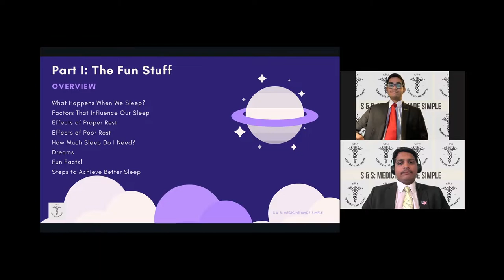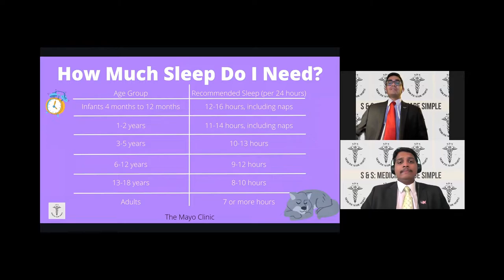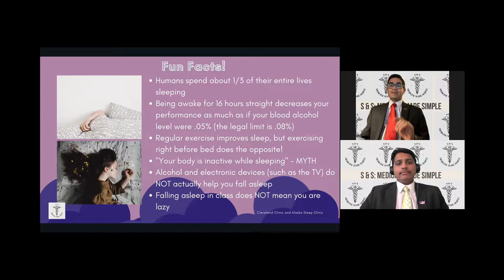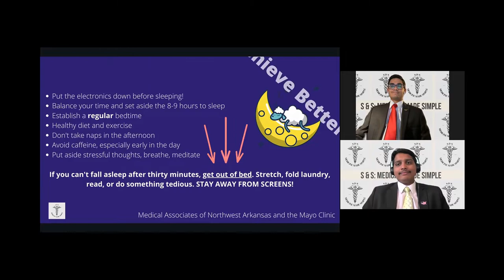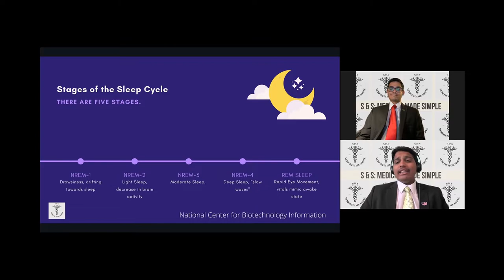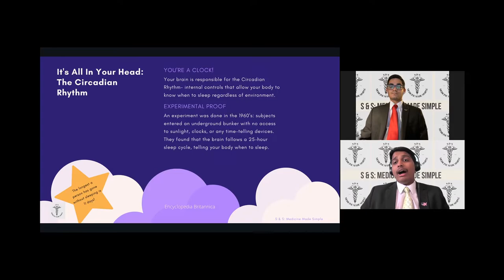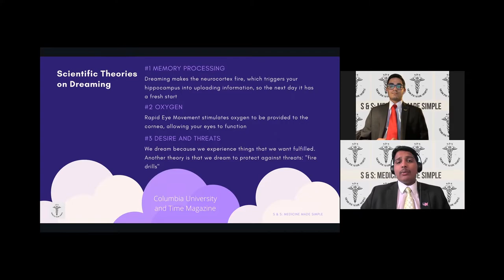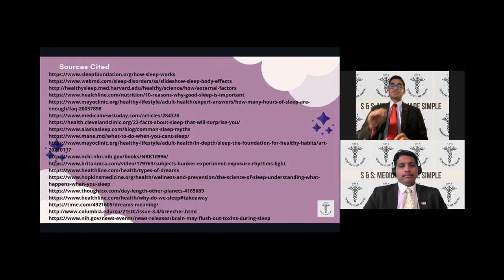The Benefits of Adequate Sleep presented by Medicine Made Simple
Make sure to drop some video ideas below and what your favorite part of the video is!
Live Happy and Healthy!
Make sure to put any questions down below!
Follow the Channel's Official Instagram! @ssmedicinemadesimple

0:00 Introduction
1:17 Overview: Part I
1:42 What Happens When We Sleep?
2:13 Factors That Influence Sleep
2:40 Effects of Proper Rest
3:06 Effects of Poor Rest
4:09 How Much Sleep Do I Need?
4:51 Dreams
5:43 Fun Facts!
7:54 Steps to Achieve Better Rest
9:39 Overview: Part II
10:07 Stages of Sleep
11:12 Non-REM vs. REM
12:15 Brain Waves During Sleep
14:04 Circadian Rhythm
15:29 Dream Theories
16:23 Kinds of Dreams
18:14 What Does Sleep Do To Us?
19:22 Sources Cited
19:40 Conclusion